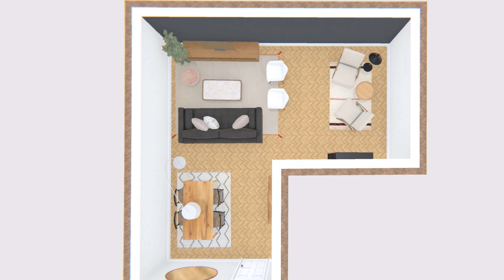🔴 Small L-Shaped House Design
In this video, we've selected for You Small L-Shaped House Designs.
Do you want to try something new and to know how to decorate your L-shaped house?
Then choose one of the best L-shaped house design in this video and realize your dream!

Love and positive to You!